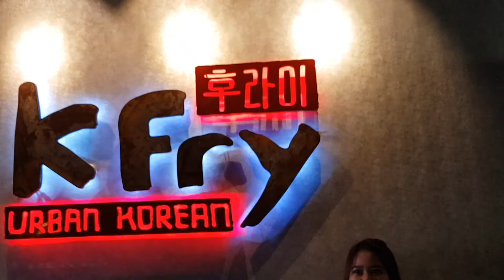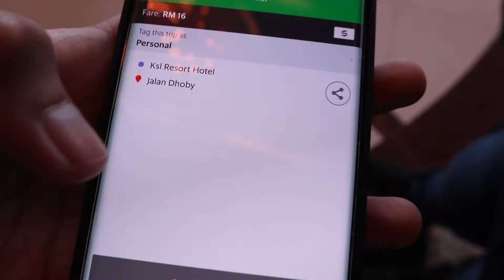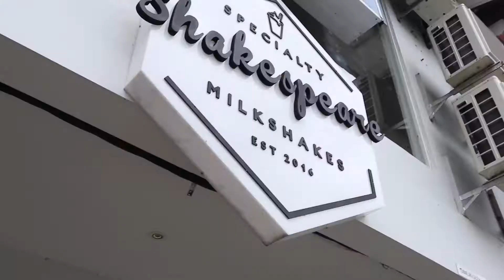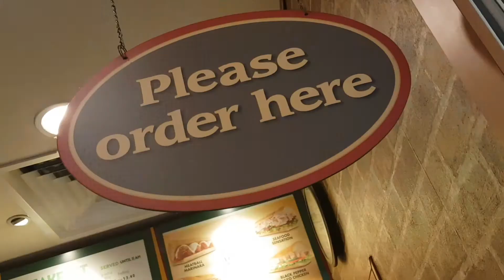What To Eat In JB - Halal Food Trip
Join me and my fianceé on our journey to JB to discover what to eat in JB, where to go to JB to fill your halal korean food needs and simply what to do in JB when your stomach is rumbling. This is our halal cafe hopping trip; Day Trip To JB